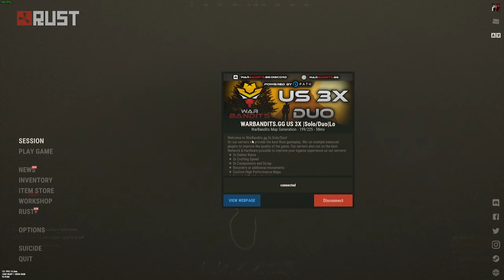Rust | Persistence Part (2/2)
Second part of the wipe I played with my friend Vantz. Fun time that I will remember forever now that it is cemented in these videos. Fun wipe, enjoyed it.